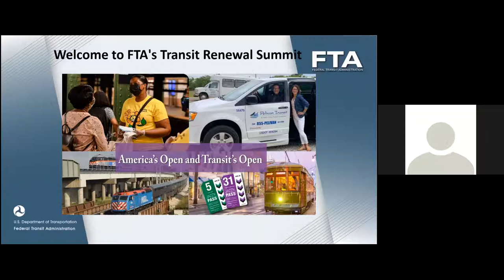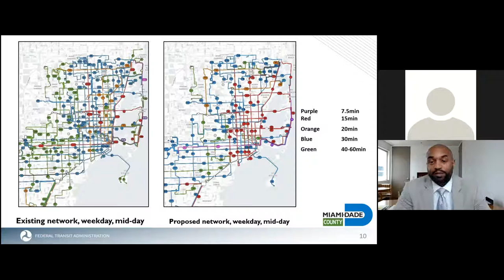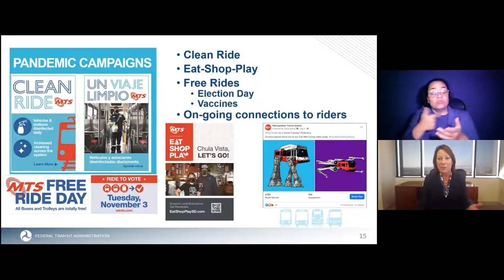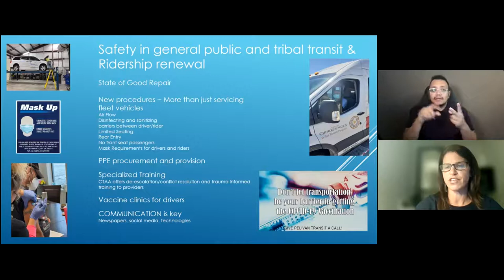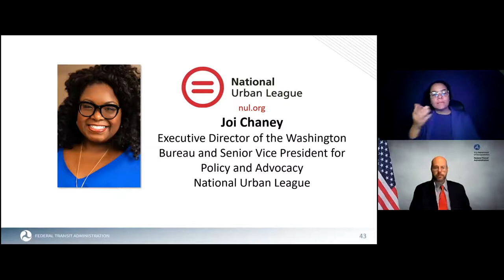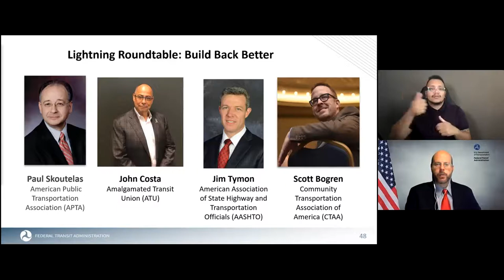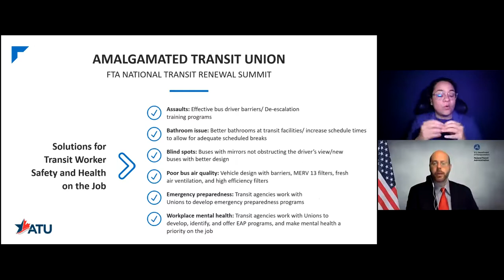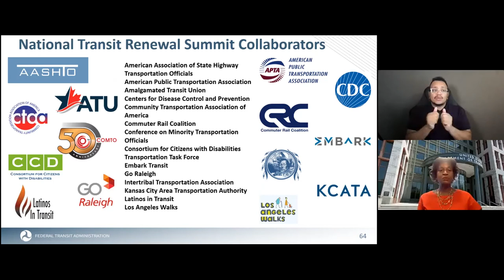National Transit Renewal Summit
This video captures FTA’s National Transit Renewal Summit held August 27, 2021, with industry partners, community groups and advocacy organizations on best practices and messages to increase transit access and ridership gathered from the national conversation FTA facilitated.